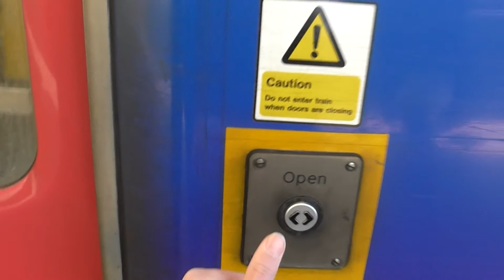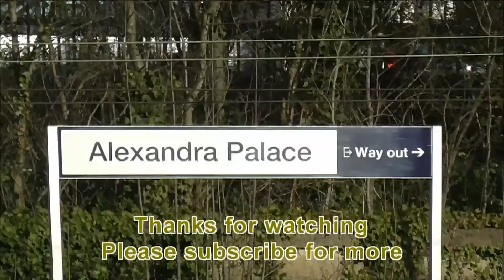Journey on Great Northern Railway from Drayton Park to Alexandra Palace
Great Northern Railway Class 313134

Stations:
Drayton Park (Start)
Finsbury Park
Harringay
Hornsey
Alexandra Palace (End)